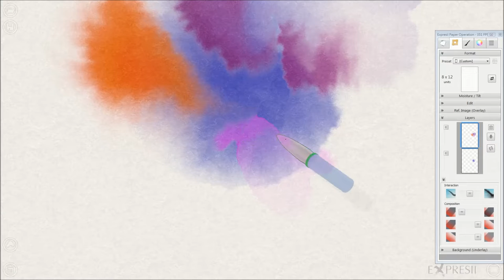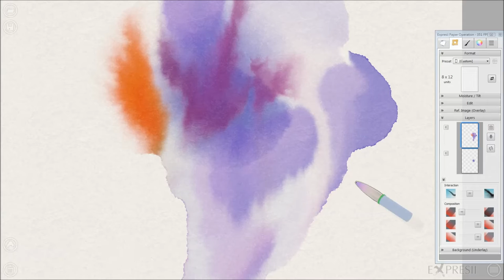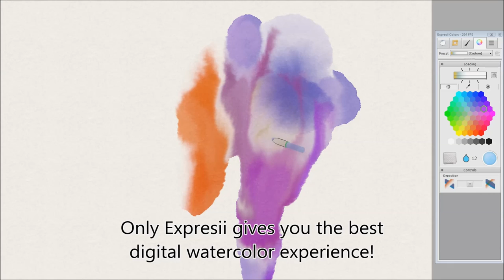Expresii New 'Gouache' Blending Option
We renamed 'Opacity of Pale Color' to 'Gouache', and added one more slider that controls the transparency of 'Gouache' to allow pale colors to cover paint below and that you can still fade its edges with pure water. Thanks to user Florian Gohlke for suggestion.